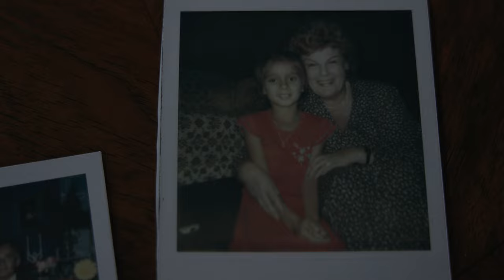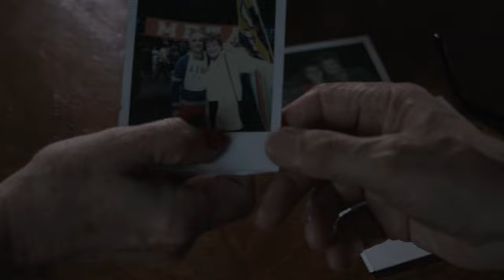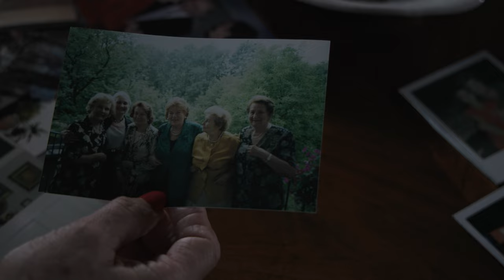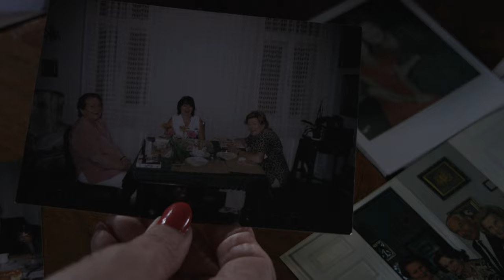Maria Koterbska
Przyjaciółka, prababcia, świetna gospodyni, a może gwiazda rozpoznawana na świecie ... Ewa i prof. Wojciech Kaute o bliskiej relacji z Marią Koterbską